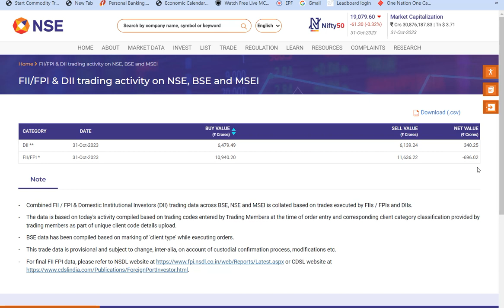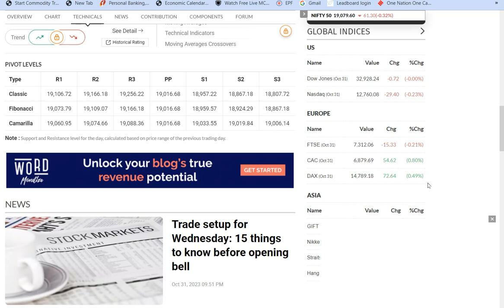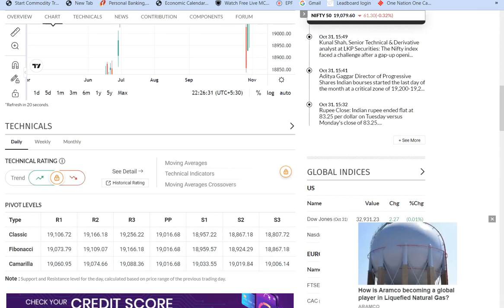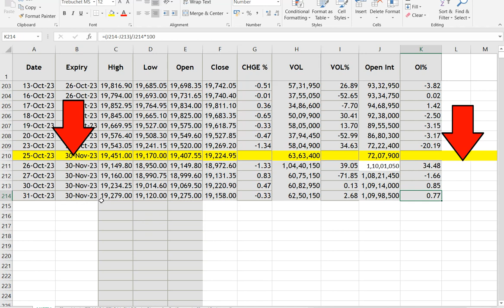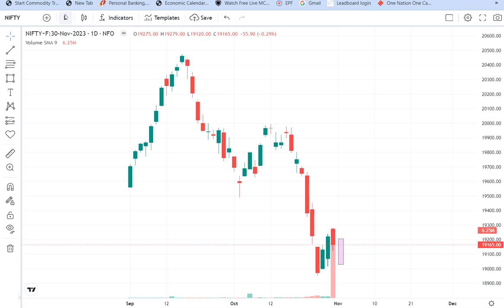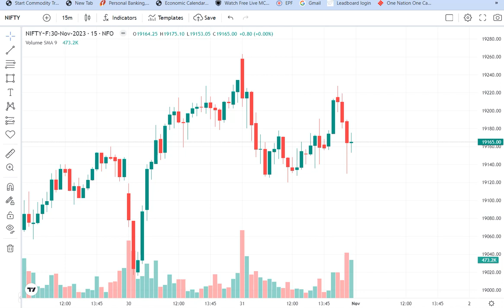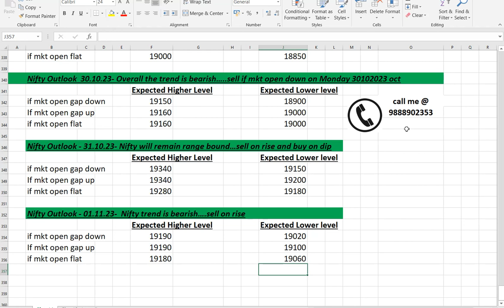NIFTY KI BAAT AAP KE SAATH-31102023| nifty50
Hi Welcome everyone This Channel is about Nifty next level analysis to get picturize of FII/DII/Volume/OI/Support and Resistance data along with Low Risk and High Reward calls

Whether you're a seasoned trader or just starting your journey, The Daily Market Analysis videos offer valuable information and guidance to help you navigate the complexities of the market.